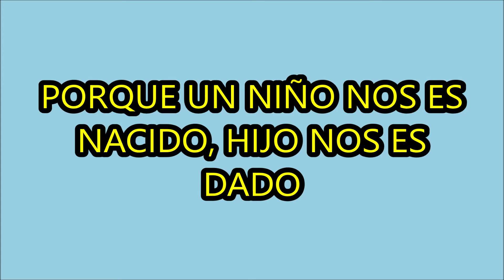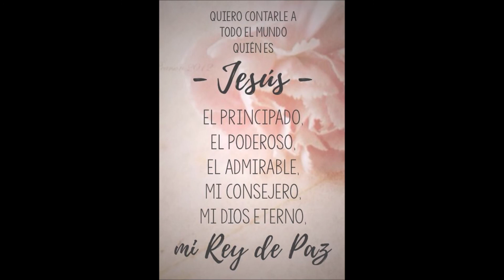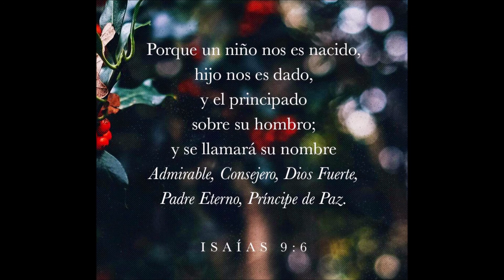UN NIÑO NOS ES NACIDO, HIJO NOS ES DADO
Porque un niño nos es nacido, hijo nos es dado, y el principado sobre su hombro; y se llamará su nombre Admirable, Consejero, Dios Fuerte, Padre Eterno, Príncipe de Paz (Isaías 9:6).